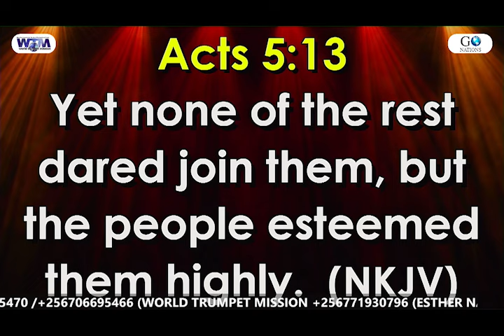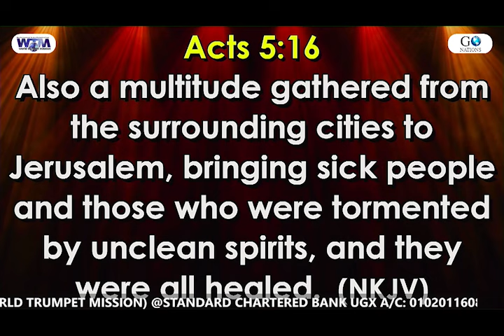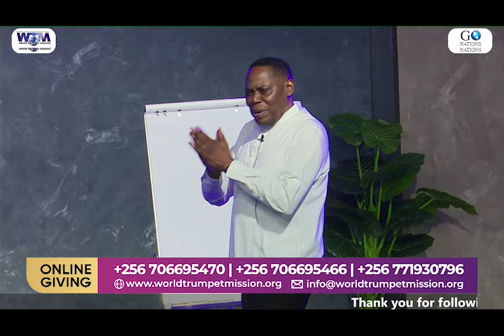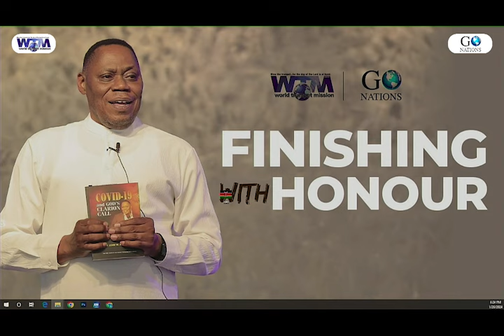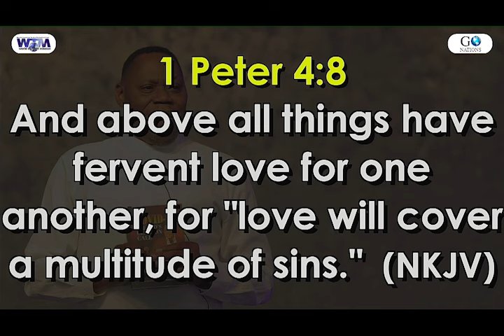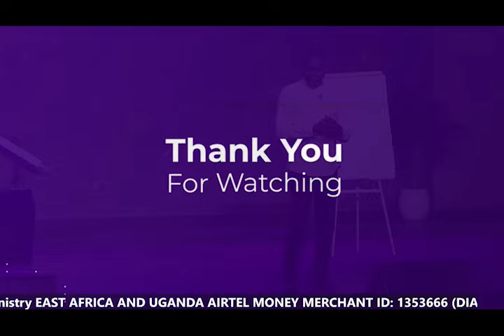TRUMPET CAMP 2024 PLENARY SESSION 13 – DR. JOHN W. MULINDE - 26.01.2024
Dr. John W. Mulinde’s Books like Nation at Crossroads, Midnight Call, Set Apart for God, Destiny Archiever
AIRTEL MONEY
MERCHANT ID: 1353666
(DIAL *185*9#)

MTN MOMO
MERCHANT ID: 319768
(DIAL *165*3#)

FLEXI PAY (WORLD TRUMPET MISSION)
CODE: 122966
(DIAL *291# TO PAY)

EURO A/C: 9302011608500 (WORLD TRUMPET MISSION) @STANDARD CHARTERTED BANK (HEAD OFFICE)

US DOLLAR A/C: 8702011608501 (WORLD TRUMPET MISSION) @STANDARD CHARTERTED BANK (HEAD OFFICE)

UGX A/C: 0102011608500 (WORLD TRUMPET MISSION) @STANDARD CHARTERTED BANK (HEAD OFFICE)